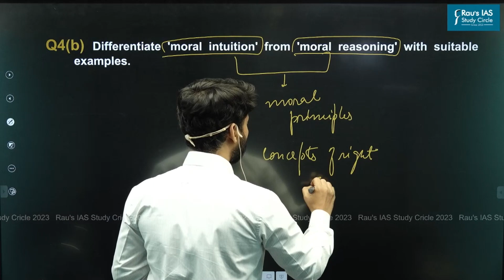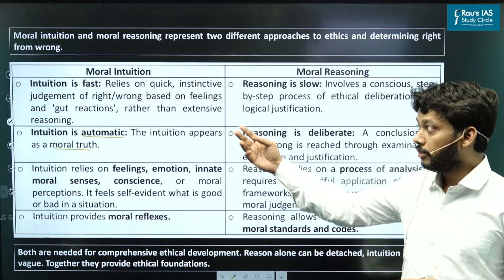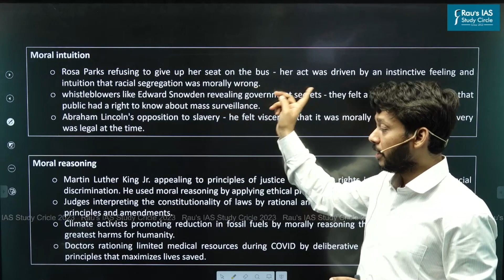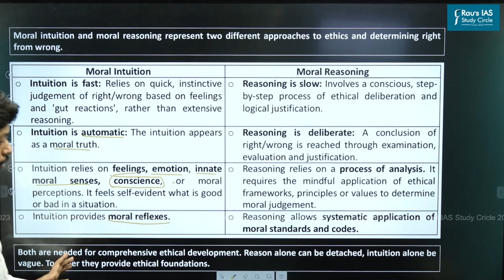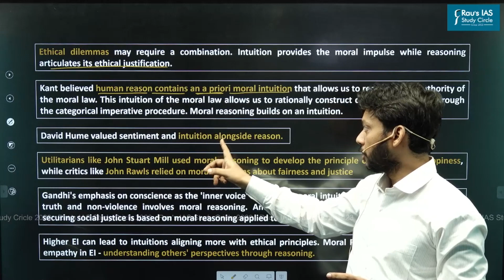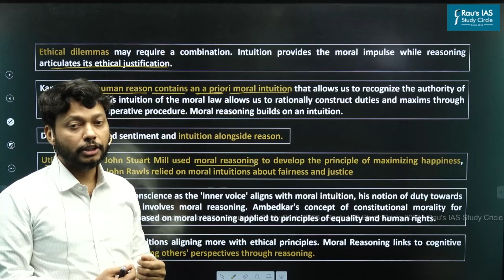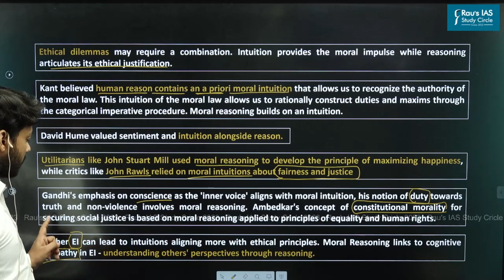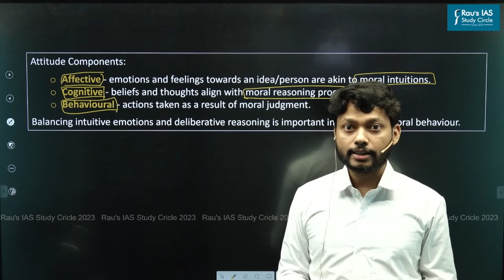Moral Intuition vs Moral Reasoning | Ethics | UPSC CSE Mains 2023 | GS Paper 4 | Rau's IAS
🎯Question 4 (b). Differentiate 'moral intuition' from 'moral reasoning' with suitable examples. (150 words and 10 Marks)
🎯Answer Structure
Introduction :  Moral intuition and moral reasoning are two aspects of ethical decision-making, and they have some interrelations and differences.

🎯Body of the Answer
Moral Intuition:
👉It is a belief that there are objective moral truths in life and humans can understand these truths intuitively.
👉It is spontaneous, occurring without conscious thought. Withdrawal of NCM by Gandhiji after Chauri Chaura.
👉It is heavily influenced by emotions, instincts, and gut feelings. E.g., NAM Movement.
👉Cultural and societal influences play a significant role in shaping moral intuitions.
👉Decisions prone to Bias.

🎯Moral Reasoning:
👉It is a systematic conscious and analytical process of evaluating ethical dilemmas and making moral judgements.
👉It involves a conscious and deliberate thought process. E.g., Raja Ram Mohan’s opposition to Sati practice.
👉It relies on logical analysis, ethical principles, and structured thinking E.g., Ambedkar’s critique of the caste system.
👉It is universal and less culture-dependent. E.g., Laws are based on reasoning.
👉Unbiased decision

🎯Conclusion
Thus, it can be said that moral intuitions may inform moral reasoning, and moral reasoning may refine or override initial intuitions when faced with complex ethical dilemmas.
🎯Connect with Rau’s IAS Study Circle